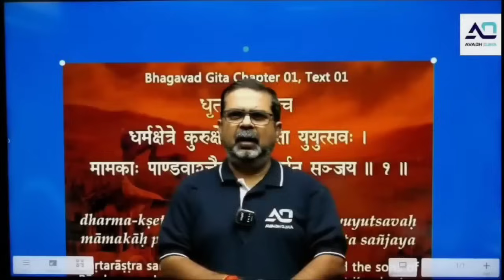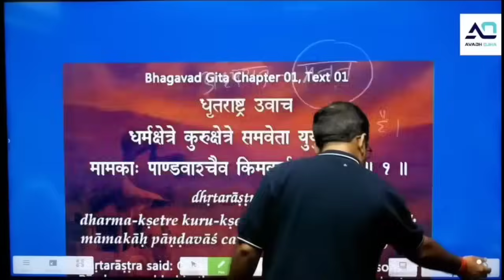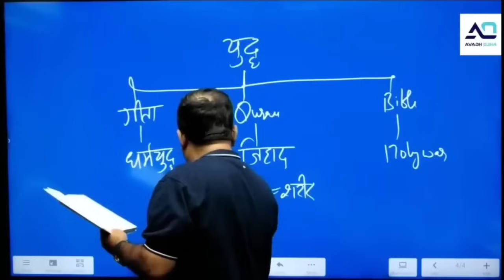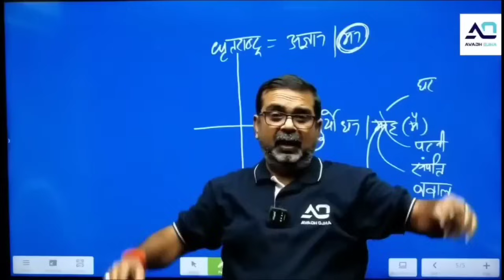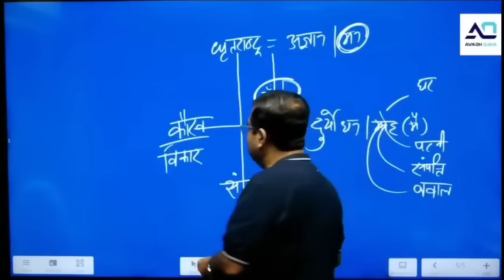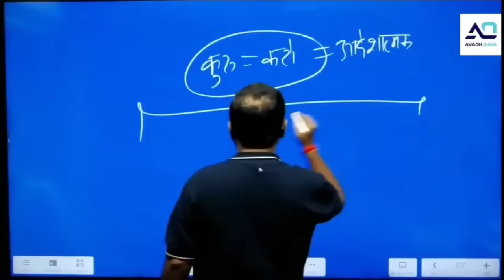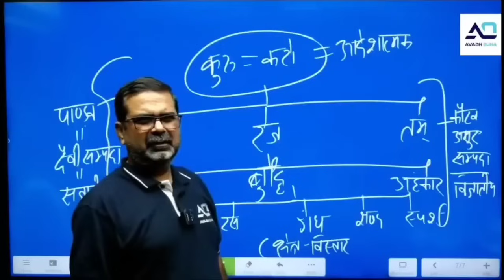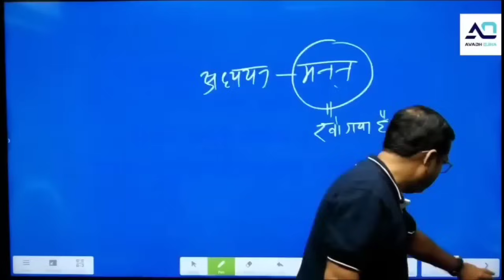श्रीमद्भगवद्गीता 🏹 Part-1 | आपकी समस्याओं का समाधान यहां है | 4th Law by Avadh Ojha Sir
Avadh Ojha Sir, an expert in NCERT History and UPSC-CSE, presents a thought-provoking course. In this NCERT-based history course, we explore the path to India's ascent as a global superpower.

📚 In this first chapter, we delve into the foundations of this transformative journey.

🗓️ Mark your calendars! Don't miss the opportunity to watch the 1st chapter for FREE on 15th November 2023 at 6 PM.

Whether you're an aspiring UPSC-CSE candidate, a history enthusiast, or simply curious about India's future, this course offers valuable insights.

Together, let's unlock the potential of our incredible nation.

NCERT: History Course for UPSC-CSE By Avadh Ojha Sir
Watch 1st Chapter Free on 15th November 2023 @ 6 PM
Valid till 15th Nov 2023)
Description:
NCERT Course for Each Subject
Starts on 15th Nov 2023
Timing : 06 to 08 PM(Monday to Friday)
Subject Validity : 06 Months
Medium : English
Video Lecture + Live Doubt Session
Offer Fee- Rs.1298 Only (till 15th November 2023)
Course Fee- Rs.3540 Only (after 15th November 2023)
To Watch Free Lecture Download Avadh Ojha App.
follow us on
Remember, your dreams are within reach, and we are here to support you every step.💯💯🎉🔥🔥